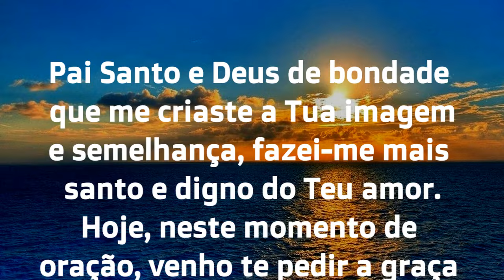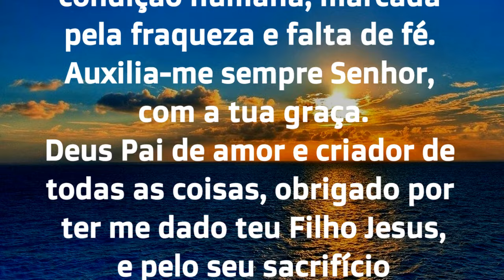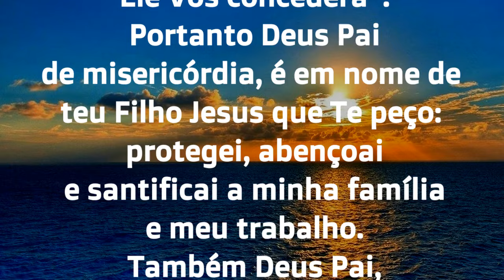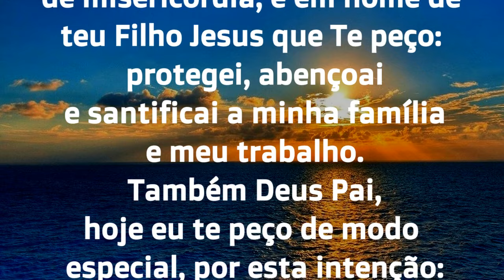03/06/2024 ORAÇÃO DO DIA Tudo por Jesus Nada sem Maria Quero Senhor viver com a tua GRAÇA